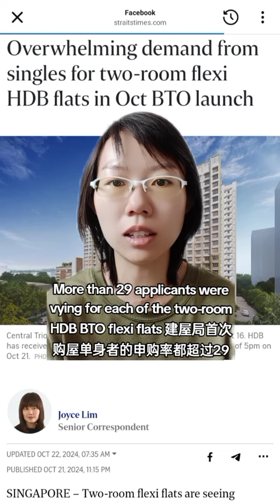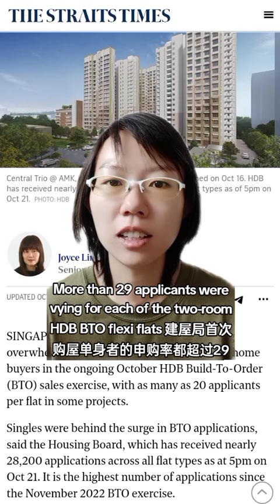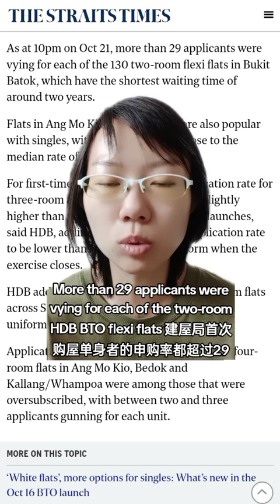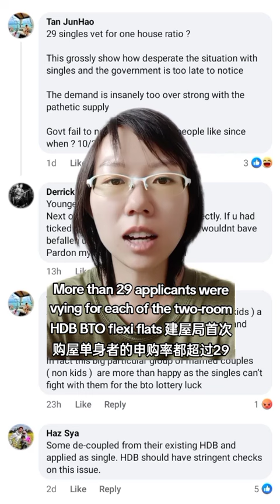More than 29 applicants were vying for each of the two-room HDB BTO flexi flats 建屋局首次购屋单身者的申购率都超过29